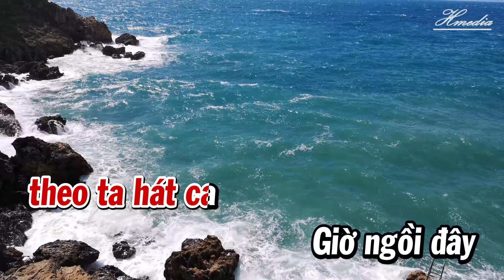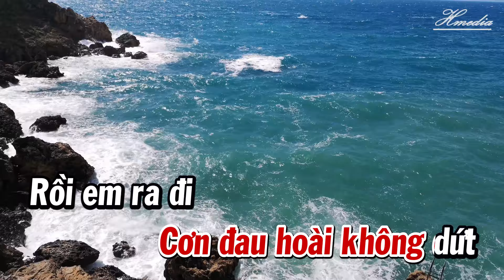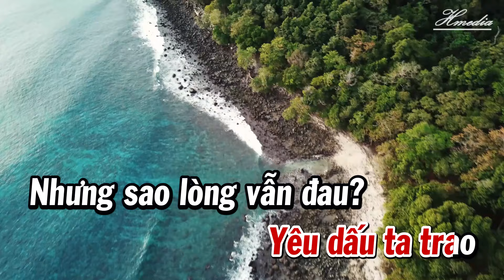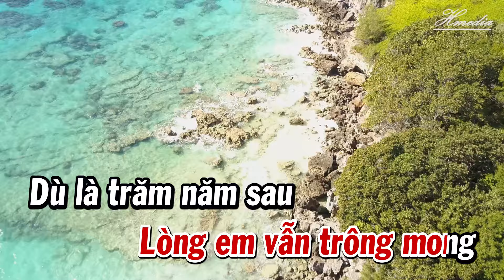Karaoke Trăm Năm Không Quên Tone Nữ | Karaoke Beat Mới | 84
Karaoke Trăm Năm Không Quên
Sáng Tác : Đức Thịnh
Tone Gm© Được Cấp Phép Bởi VCPMC
© Bản quyền VIDEO & AUDIO thuộc quyền quản lý Karaoke 84